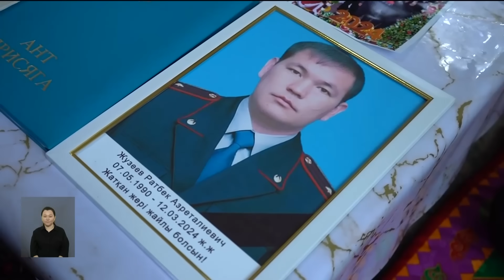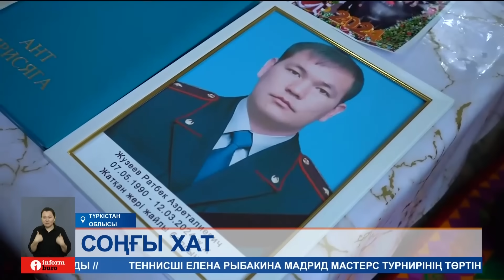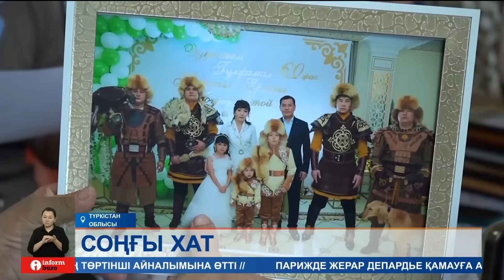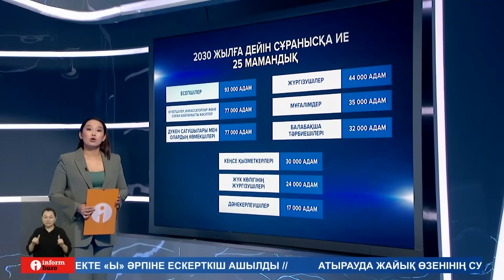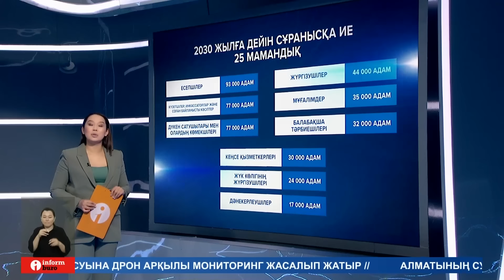Информбюро 29.04.2024 Толық шығарылым!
Бүгінгі шығарылымда:

00:00 – Аңдатпа
01:00 - Отандық кәсіпкерлер өндірген тұрмыстық техника Еуразия нарығын бағындырмақ
02:51 - Елімізде 2027 жылға қарай шамамен 200 мың автокөлік шығару жоспарланып отыр
03:39 - Соңғы хатта не жазылған? Ішкі істер органында 13 жыл жұмыс істеген полицей өзіне қол салды
07:07 - Прокурор сотталушы Бақытжан Байжановқа қатысты айыпты өзгертуді сұрады
08:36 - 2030 жылға дейін сұранысқа ие болатын 25 мамандықтің тізімі жарияланды
11:31 - Отырар ауданында ағын судың тапшылығы басталып, егістік кеш егілетін түрі бар
 14:18 - Қала сыртындағы дәмханалардың маңынан полицейдің мәйіті табылды
15:06 - Халық банкі мен «Даму» кәсіпкерлікті дамыту қоры меморандумға қол қойды
17:03 - Адамдарға қоңырау шалып, қалталарын тазартып жүрген бірнеше саІІ-орталықтар құрықталды
18:13 - Қырғызстанда электромобильдерге жасыл түсті мемлекеттік нөмір тағылатын болды
18:48 - Нигерияда жанармай таситын жүк көлігі жарылып,300 жуық машина толық жанып кетті
19:32 - Абай облысында Семей орманын қалпына келтіру жұмыстары жалғасып жатыр
21:16 - Алматы облысының тұрғындары «Жасыл аймақ» апталығы аясында 30 мыңнан астам ағаш отырғызды
23:17 - «Чемпион Кения Сансет» - нағыз қазақи табиғи шай

Біз барлық әлеуметтік желідеміз, тіркеліңіз:
Бізді әлеуметтік желіде оқыңыздар: